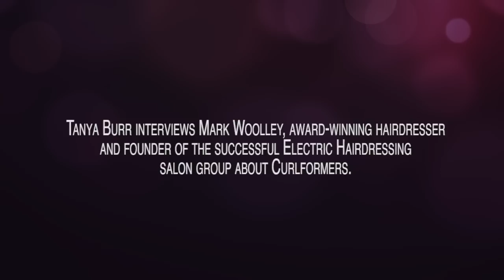Mark Woolley interviewed by Tanya Burr at the Curlformers Hairdresser Journal photo-shoot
Mark Woolley, founder and director of Electric Hairdressing is interviewed by hair and beauty vlogger Tanya Burr on the set of the Curlformers Hairdresser Journal photo-shoot.

British Hairdressing Business Awards 2010  Director of the Year Hair Magazine 2009  Salon Stylist of the Year

Salons in Brighton, London and Reading.  Works with haircare brands Electric, LOreal and Denman.